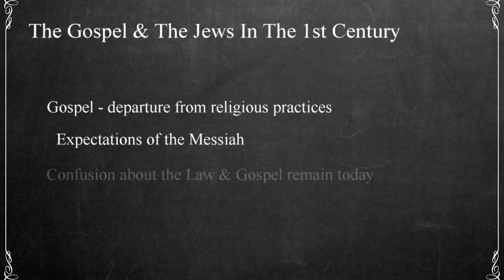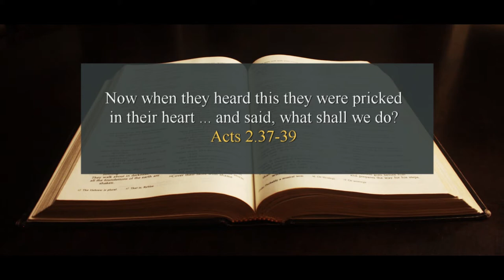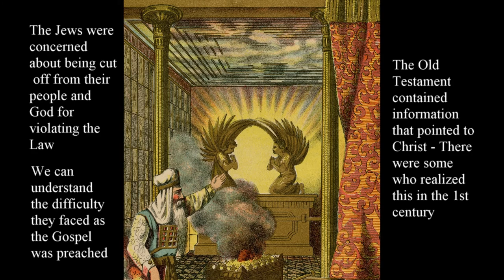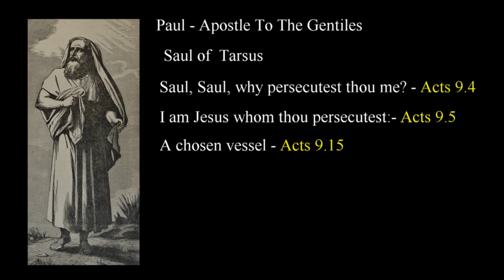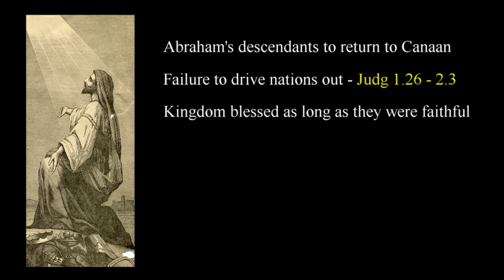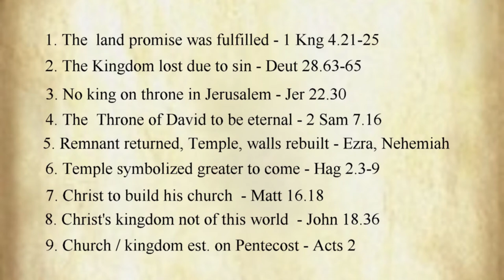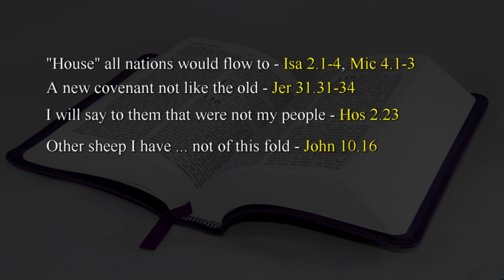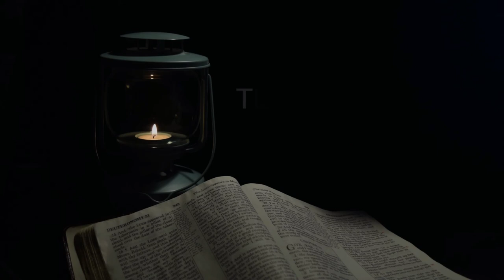125 The Christian Dispensation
The Gospel was the fulfillment of the Law of Moses. In this video I explore the nature of that fulfillment,  the relationship with the old Law, the kingdom of God and the last days.